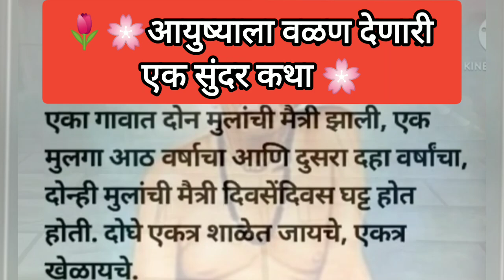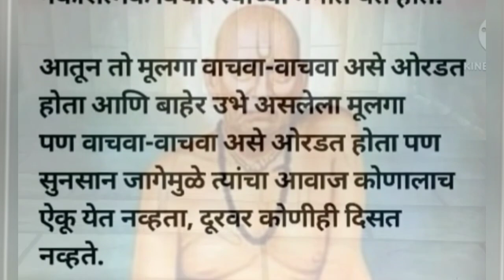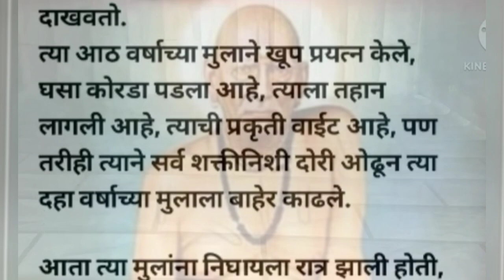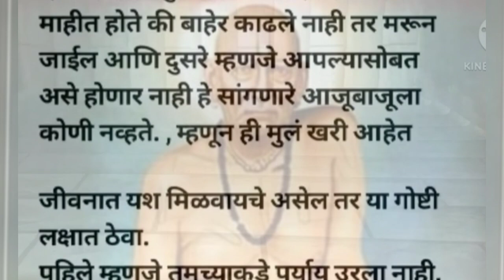आयुष्याला वळण देणारी सुंदर कथा | Moral Story | Motivational Story